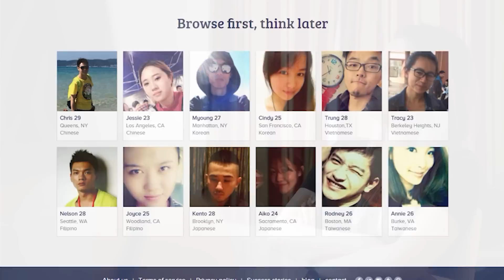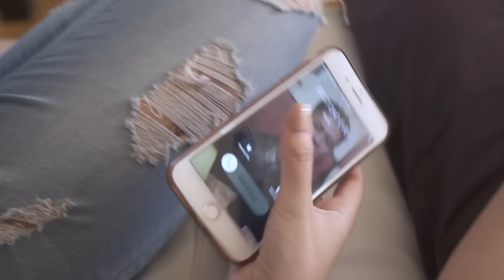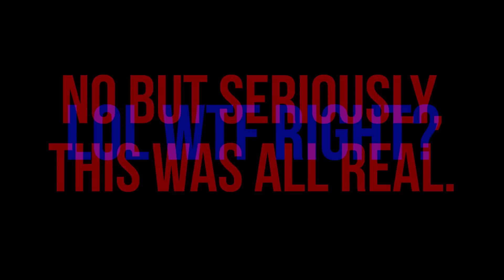My Worst Relationship Ever! ft. LeendaDProductions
EastMeetEast #1 Asian dating site in North America with more than 150,000 singles looking for a date.

Starring:
LeendaDproductions as Linda

Shot & Edited by Sean D. Nguyen